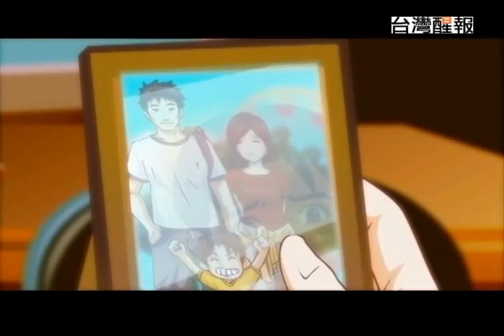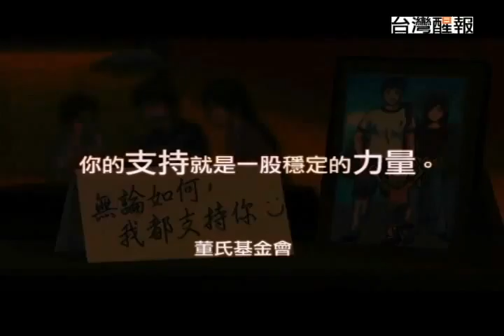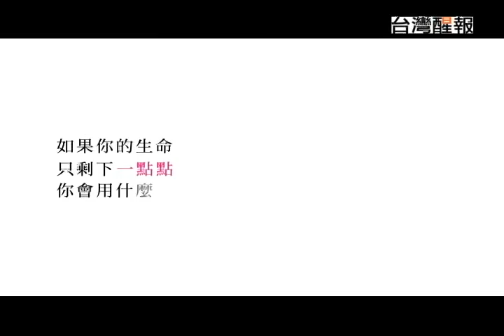2009 11 23MOU簽了誰得利？